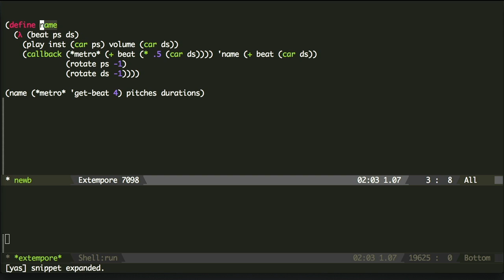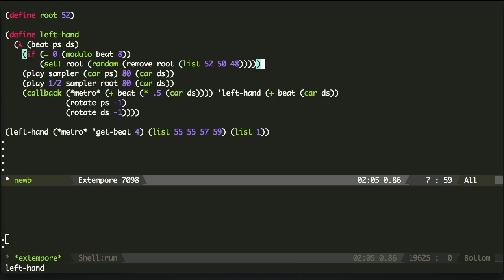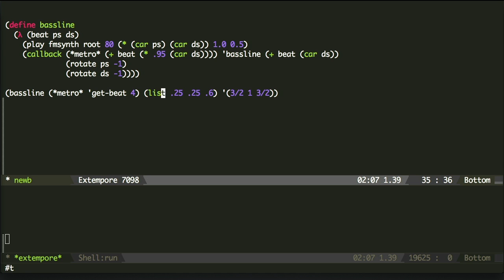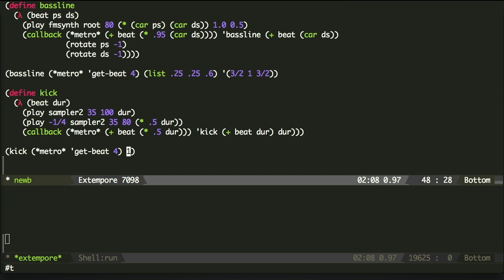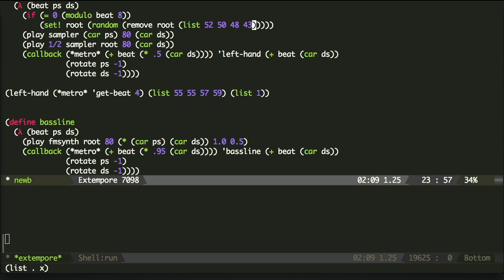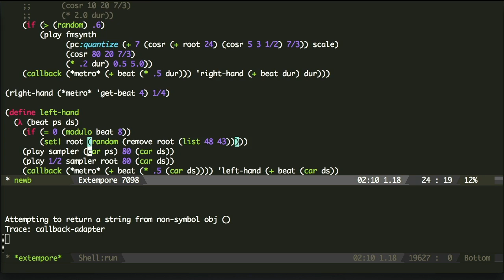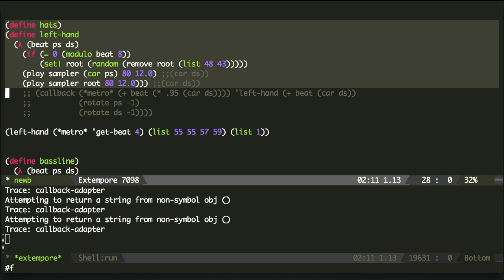Andrew Sorensen Keynote: "The Concert Programmer" - OSCON 2014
From OSCON 2014: Is it possible to imagine a future where “concert programmers” are as common a fixture in the worlds auditoriums as concert pianists? In this presentation Andrew will be live-coding the generative algorithms that will be producing the music that the audience will be listening too. As Andrew is typing he will also attempt to narrate the journey, discussing the various computational and musical choices made along the way. A must see for anyone interested in creative computing.

About Andrew Sorensen (QUT):
Andrew Sorensen is an artist-programmer whose interests lie at the intersection of computer science and creative practice. Andrew is well known for creating the programming languages that he uses in live performance to generate improvised audiovisual theatre. He has been invited to perform these contemporary audiovisual improvisations around the world. Andrew is a Senior Research Fellow at the Queensland University of Technology and is the author of the Impromptu and Extempore programming language environments.